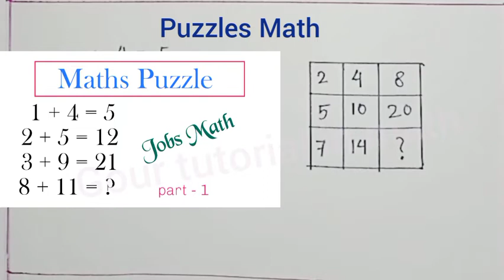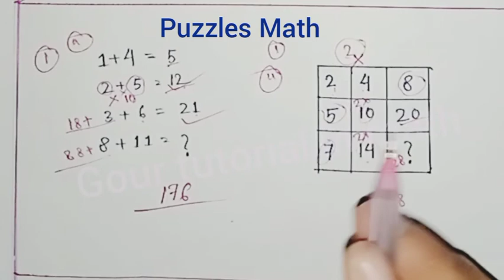Maths Puzzle. Logic Maths Puzzle. Operator Math! How to Solve Maths Puzzle Easley. Mathematics Magic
Wellcome to your math class "Gour Tutorial in Math"

super tagline is a best video.